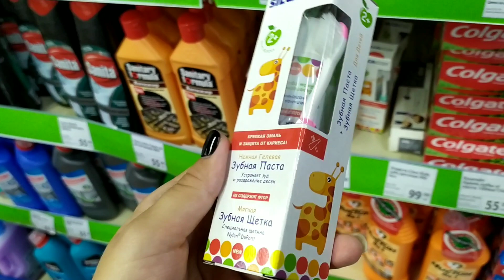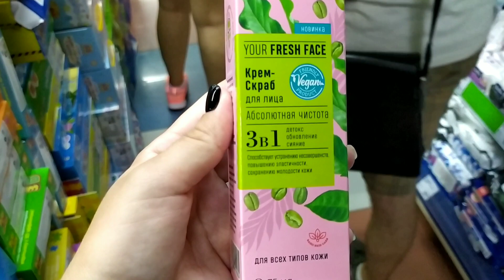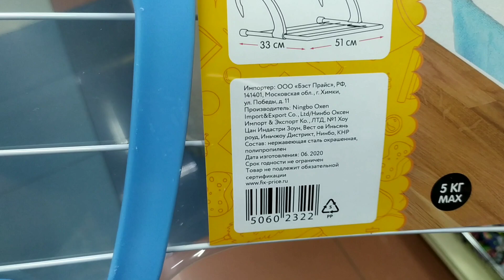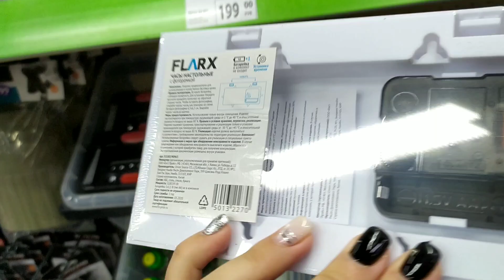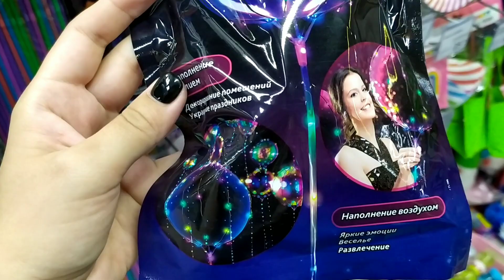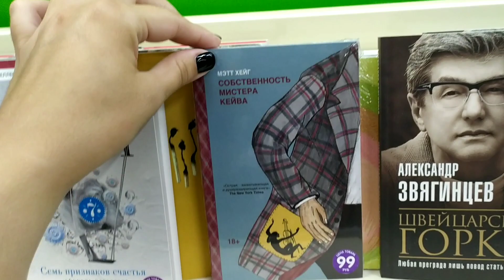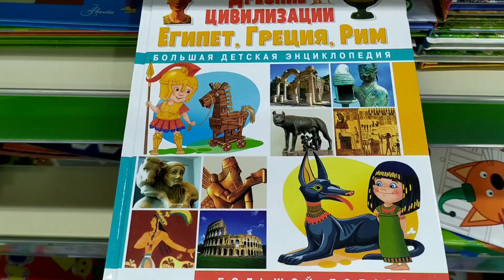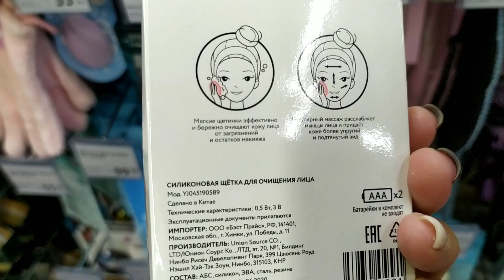🔴НЕ ОЖИДАЛА🤷‍♀️Удивил,так удивил😮 Fix Priсе 🔥 Новинки 💚 Фикс Прайс сентябрь 2020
Сегодня пойдём с вами в наш ЛЮБИМЫЙ магазин "ФИКС ПРАЙС" посмотрим  ассортимент и НОВИНОЧКИ😍😍😍
Адрес магазина: г. Курск, проспект Хрущёва, 5А✌